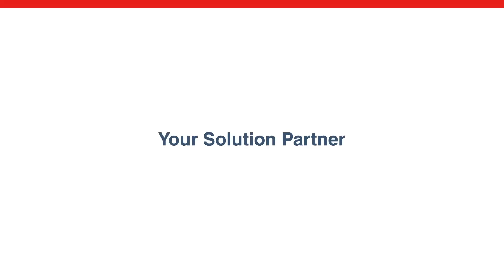三菱电机人机界面GOT2000系列/宽屏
宽屏视界呈现靓丽画面，带来高清体验

窄边框机身设计，不仅令机身看起来时尚
更是让画面填满整个屏幕，看起来更加饱满

特点:
■宽屏容纳更多的信息量
■采用窄边框机身设计，兼具紧凑的时尚外形
■现有银、黑两种颜色可供选择

GOT2000系列宽屏的详情，请参照以下网址。

相关视频请参照以下网址。